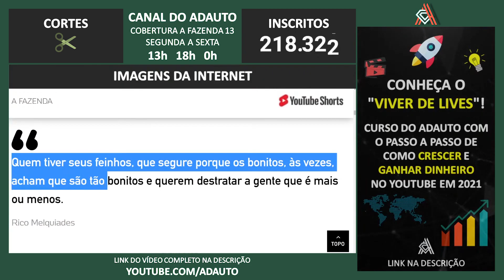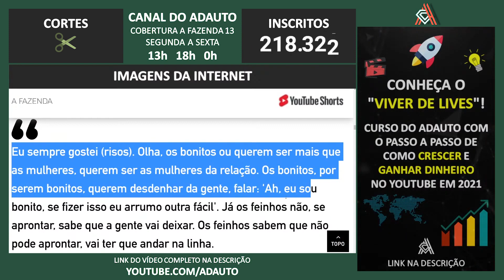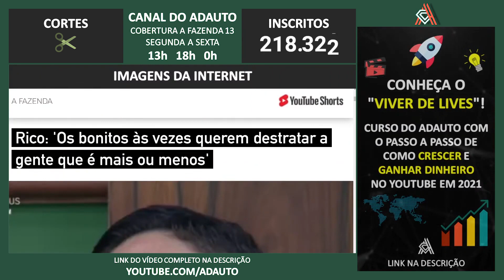A FAZENDA 2021: Rico: 'Os homens bonitos às vezes querem destratar a gente que é mais ou menos'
📬 Envie presentes para o canal:
A/C: Adauto